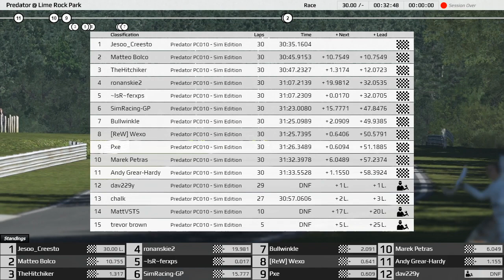R: Predator @ Lime Rock | SimRacing-GP.net [rF2]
Predator Formula - Sprint Series | SimRacing-GP.net
Round 4 @ Lime Rock Park - All Chicane
Race : 30 Minutes